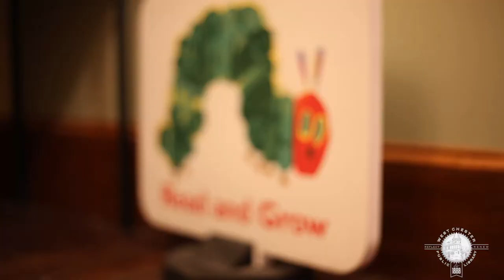Future Readers - Early Literacy Program @ WCPL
You know them as 'story times,' but they are so much more than just stories. These programs help toddlers and pre-schoolers gain pre- and early literacy skills needed to become successful readers.